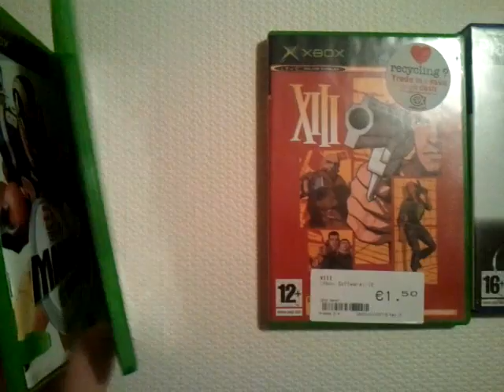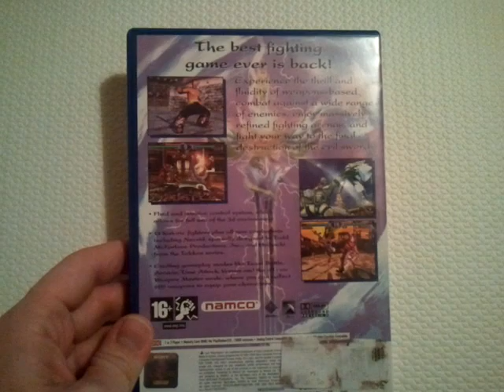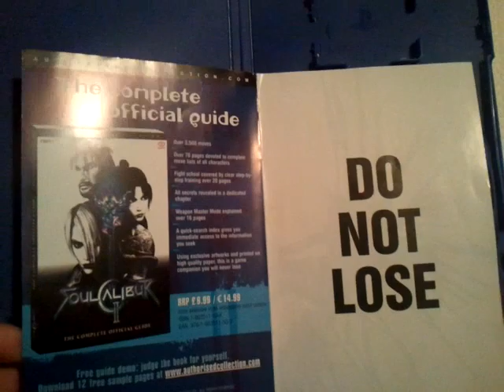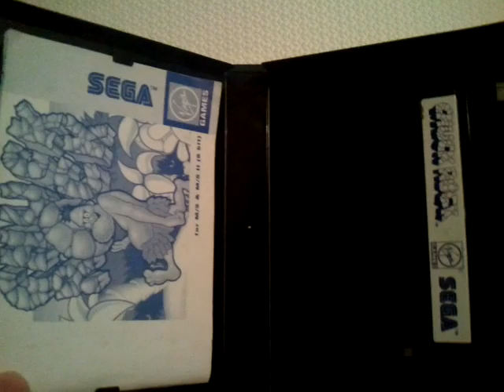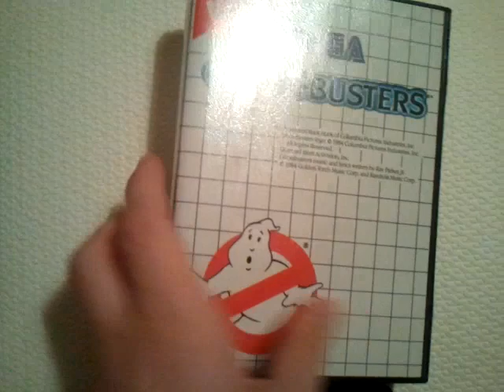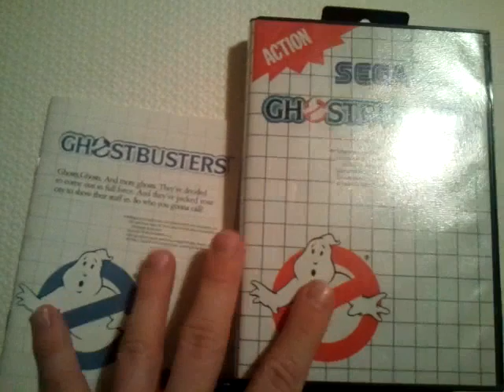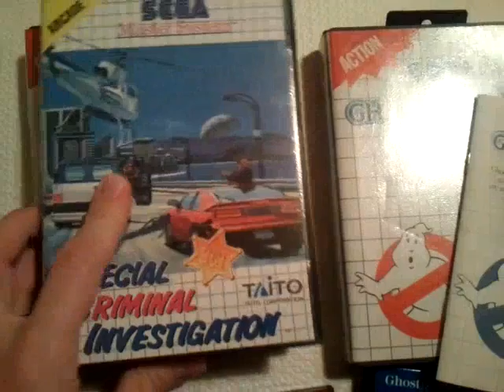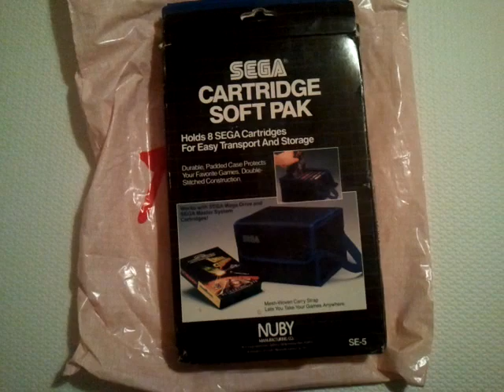Packages & Pickups #12 - US Blue Label Sega Master System Game, Local CEX Pickups & More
A bit of all sorts today; some local pickups from CEX, a few more Sega Master System titles and a Nuby soft pack game holder.  I was really pleased to pick up the blue label Ghostbusters, even if I'm not entirely sure it's a US rerelease or not!